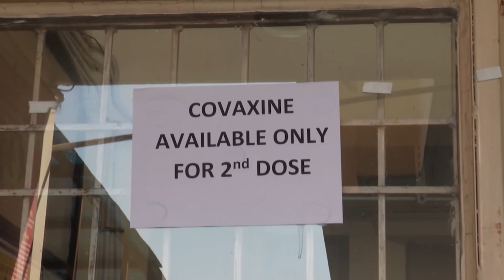Ambala | Hospitals Run Out Of Vaccine As Govt Introduces New Covid Vaccine Policy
On one side there is a surge in Covid-19 cases across the country and on the other hand there is a shortage of covid vaccines at various government and private hospitals across the country. People are not receiving their first jab while thousands are waiting for their second jab across the country due to acute shortage. A medical officer at Civil hospital, Aditi Gautam said there is a shortage of Covishield vaccine since few days but Covaxin is still available and people are receiving their second jab of Covaxin, where for an emergency they are also using covaxin for the first jab.